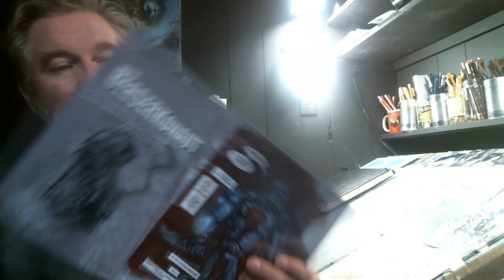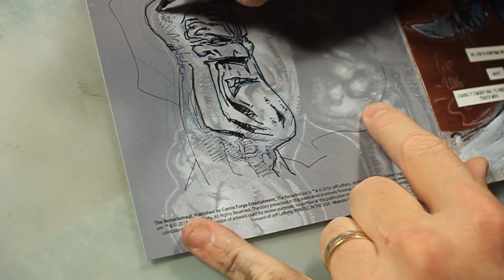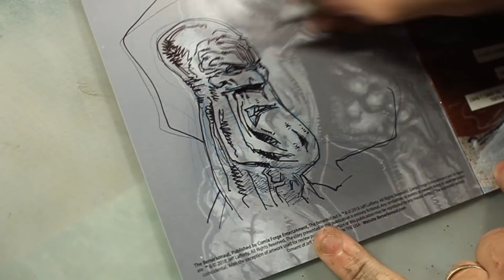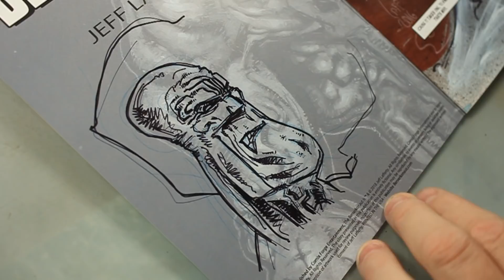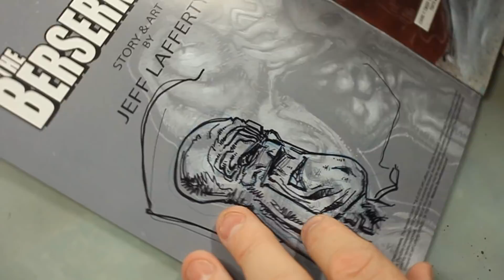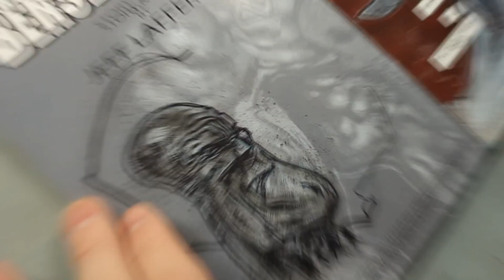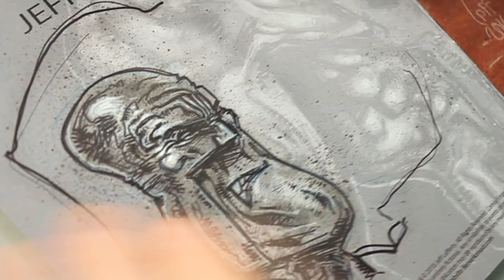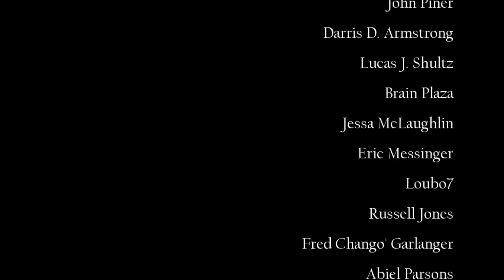Holly Brown Quits Youtube? (re-upload)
Artcast #537

Hi all, today I talk about Holly Brown's announcement hat she might quit Youtube.

My comic, The Berserkonaut is still available through Indie gogo / InDemand ...

JeffLafferty.net